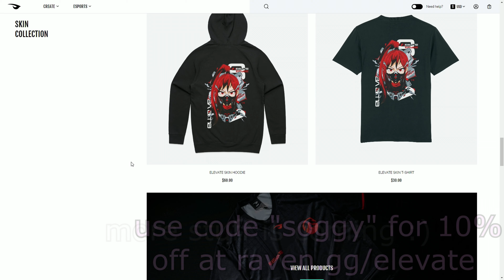*2999(GM)* CHESS GRANDMASTER PLAYS TOM CLANCY'S RAINBOW SIX SIEGE?!?!?!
I can see all the pieces moving on siege too...

If you aren't familiar with my content, I prioritize making the most entertaining videos in the Rainbow Six Siege community. Whether you like Champ gameplay or funny moments. I do both at the highest level on 360hz and multiple games. Hope you enjoy my videos.

TIMESTAMPS
00:00 First Jackal Ace since ps4!
00:31 Chalet looks different? (Operation Siege on Roblox)
01:01 Normal Siege Resumes

SENSITIVITY
V: 69, H: 69, ADS:48/84/85/86/86/86/87/100, .002230 Multiplier
(on default multiplier it would be around 7.69)
DPI: 400
CSGO: 1.3

DISPLAY
FOV: 90
Ratio: 4:3
Res: 1920x1080

i have no clue what my chess elo actually is
GEAR
Mouse: Pink Logitech G Pro X Superlight
Keyboard: Logitech G Pro X (Browns)
Mousepad: Xraypad Equate Plus
Monitor: Zowie XL2566k 360hz
Microphone: Shure SM7B/GOXLR/Mogami Cable
Headphones: Sennheiser HD660s

SPECS
CPU: Ryzen 9 5900x
Cooler: be quiet! Dark Rock Pro 4
Motherboard: x570 Aorus Master
RAM: G.Skill Trident Z Neo 32gb DDR4-3800 CL14 (8x4)
SSD: Western Digital SN850 500gb(boot) SN750 1TB(space)
GPU: Gigabyte RTX 3090 Aorus Master
Case: Fractal Design Meshify S2 Black
PSU: Super Flower Leadex Titanium 1000w